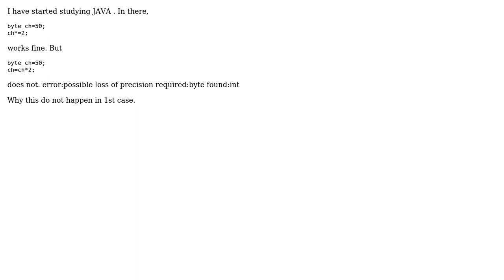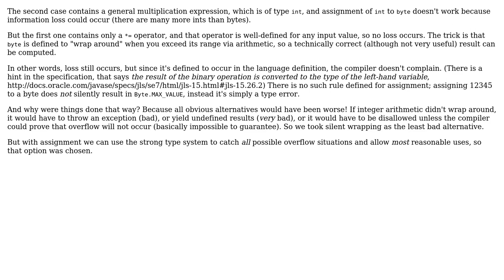Software Engineering: Automatic Type Promotion in JAVA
With thanks & praise to God, and with thanks to the many people who have made this project possible! | Content (except music & images) licensed under CC BY-SA | Music | Images & others | With thanks to user Kilian Foth user Benni user Amit and the Stack Exchange Network Trademarks are property of their respective owners. You are responsible for your own actions.